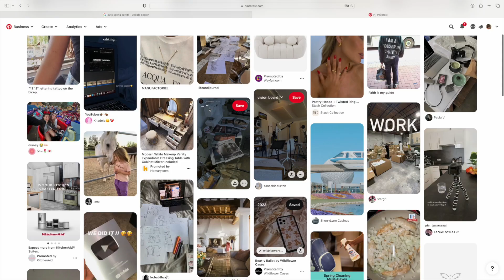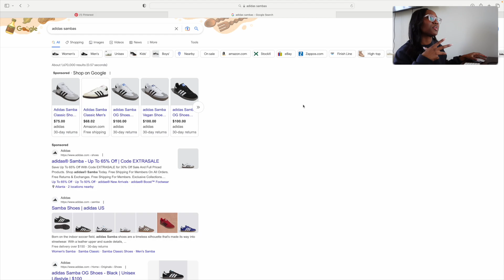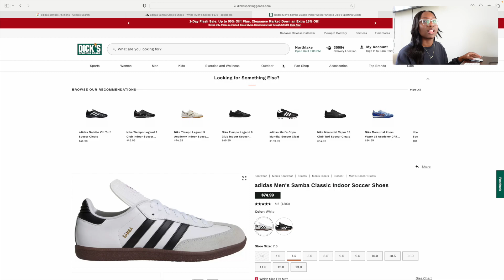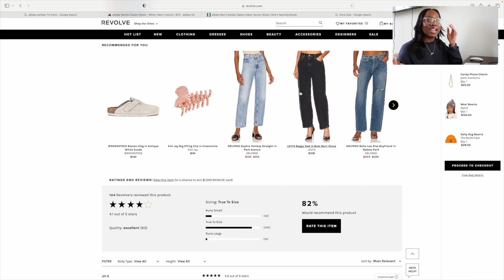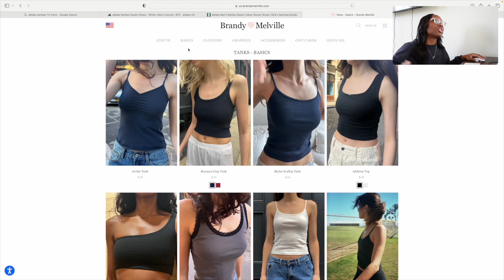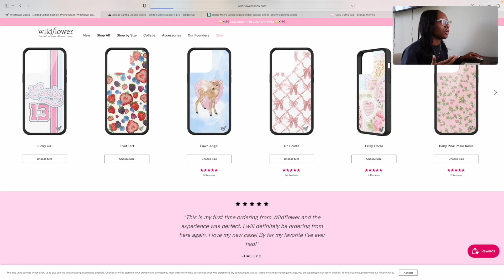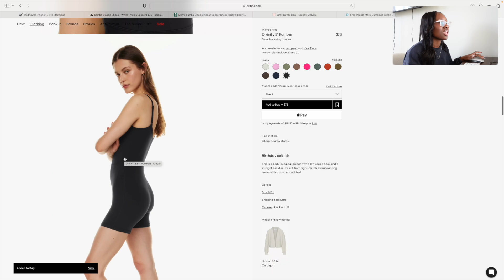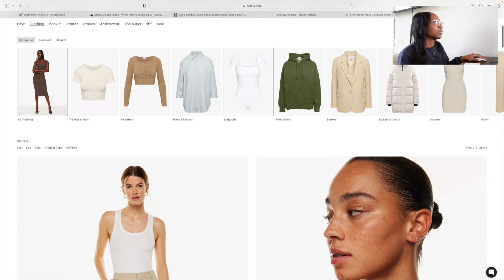buying my dream wardrobe for spring ✿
Hebrews 2:14 - Since the children have flesh and blood, [Jesus also] shared in their humanity so that by his death he might destroy him who holds the power of death — that is, the devil.

💌faq:
- what do you film with? sony zv1

ッ hi my name is lexi! i make videos about Yah, fashion + vlog my life! i hope you all enjoyed this video